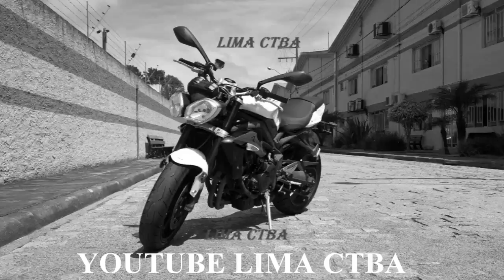CARRO NA CONTRA MÃO + ZUANDO COM A XRE300 TRINCA CABEÇOTE + LIMA CTBA